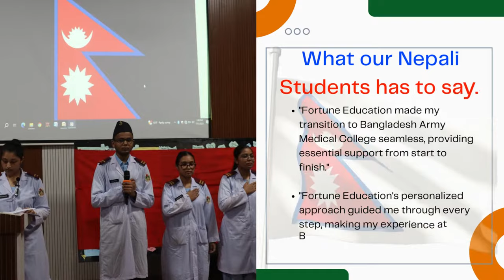Army Medical Colleges in Bangladesh | Exclusive Official Representative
Fortune Education, the Authorized Exclusive Consultant of Army Medical College Bogura, is your gateway to top-notch medical education in Bangladesh. Leveraging our expertise, commitment, and collaboration with Army Medical College Bogura, we offer personalized support tailored to your unique needs
Fortune Education Army Medical College Bogura

MBBS Admission in Bangladesh
MBBS Admission Process in Army Medical College Bogura
Embarking on your medical journey at Army Medical College Bogura begins with our carefully outlined admission process. From online applications to interviews and final selections, we’ve designed the process to be transparent and student-friendly. Fortune Education, our authorized representative, is available to support you throughout the entire process. Their experienced counselors ensure that your path to admission is smooth and well-guided.

Online Direct MBBS Admission
Fortune Education facilitates the online admission process for aspiring students who wish to pursue MBBS in Bangladesh

Fortune Education
Pioneer & Leading Authorized Representative of Medical Colleges in Bangladesh & Abroad

Head Office: 23/C, Zigatola, Dhaka-1209, Bangladesh